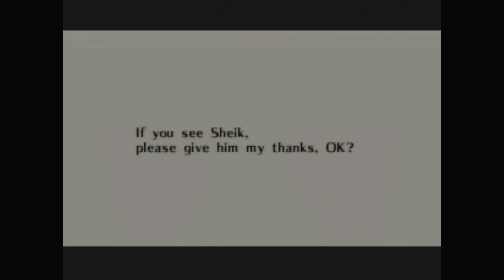I Conquer the Internet | Ocarina of Time Shuffle Episode 11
Hello and welcome everyone to my shuffled Ocarina of Time playthrough. The goal here is to play through Ocarina of Time as out of order as possible given my own abilities.